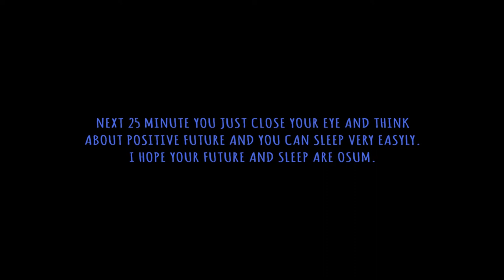Relaxing Sleep Music with Nil | Deep Sleeping Music | Stress Relief | Meditation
Earn 25 for best future. Relaxing sleep music for deep sleeping and stress relief. Fall asleep to beautiful nature videos and use the relaxing music sleeping music, soothing meditation music, relaxation music, study music and more. Stream or download music from Soothing.

Earn 25 for best future.